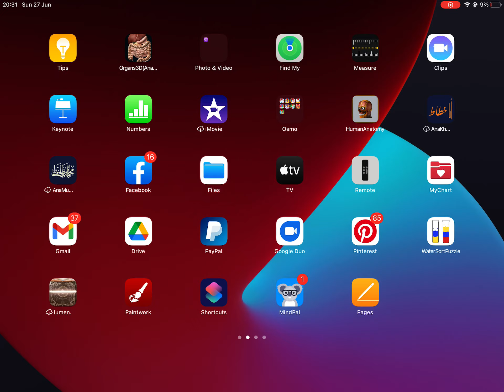Minecraft The Hive with my friend